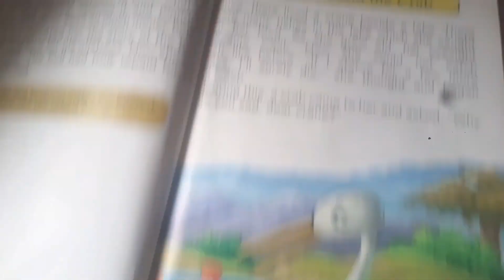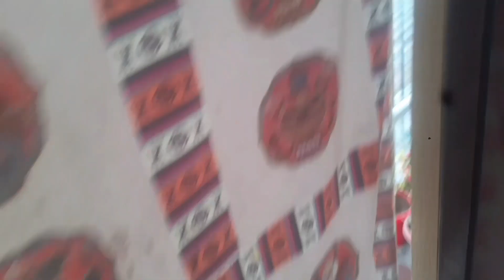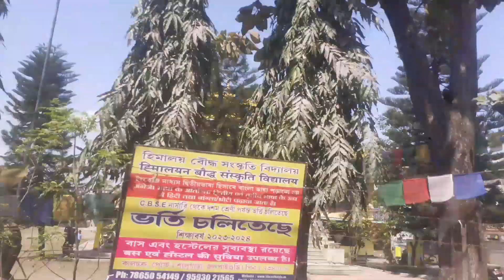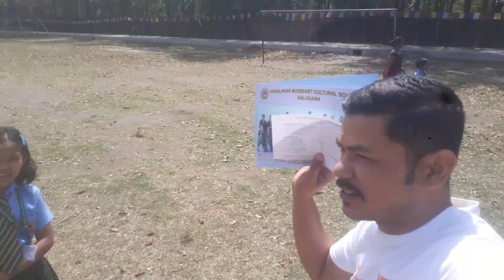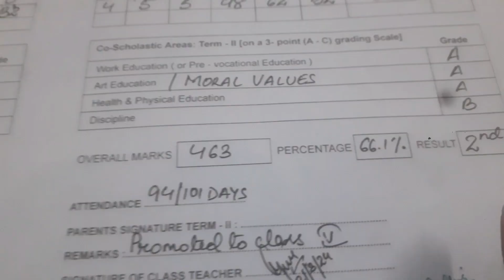we going today at Rojalia school+Maruni Dance in monastery@🤗💕@Rojaliasfamily